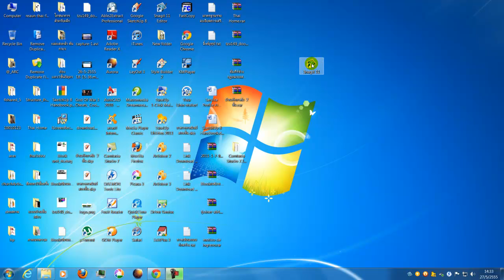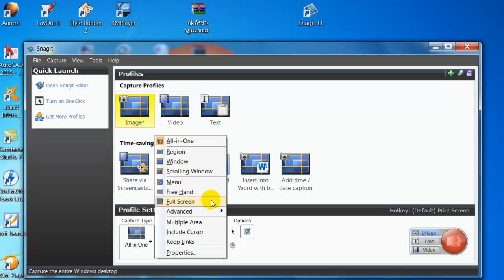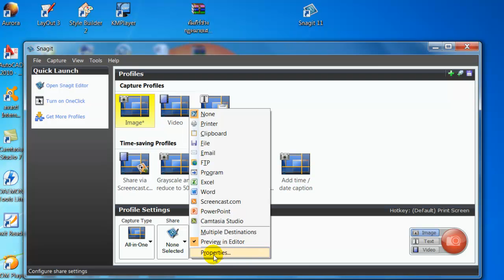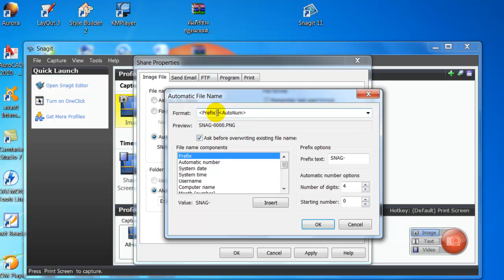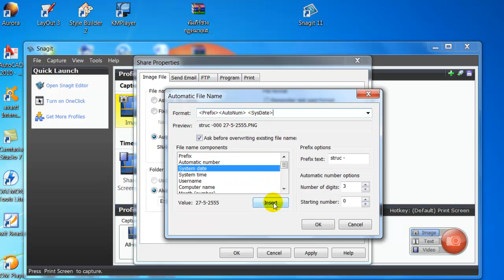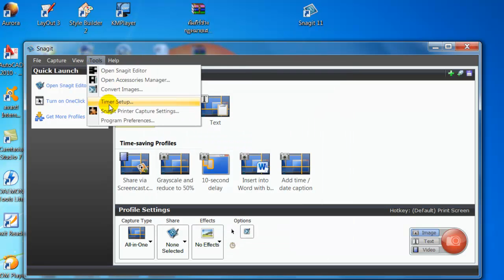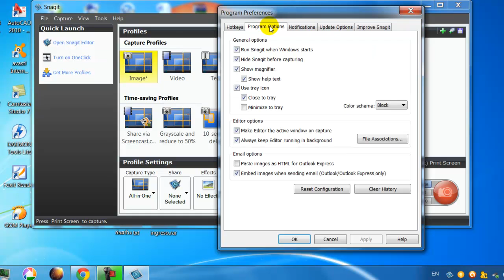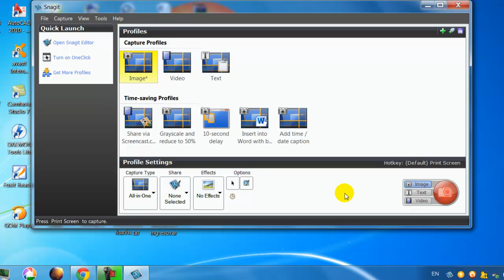ตั้งต่าพื้นฐาน Snagit 11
ตั้งต่าพื้นฐาน Snagit 11 - เว็บบอร์ดชมรมช่างท้องถิ่นเวียงแก่น